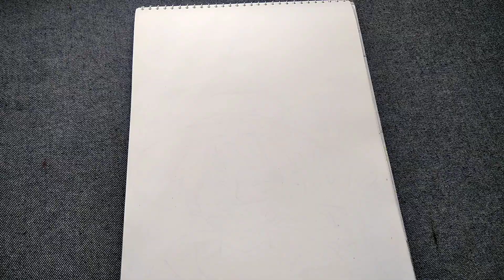How To Paint Luffy From One Piece.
If you want me to paint something you can DM on my Instagram or comment in the comments section below.